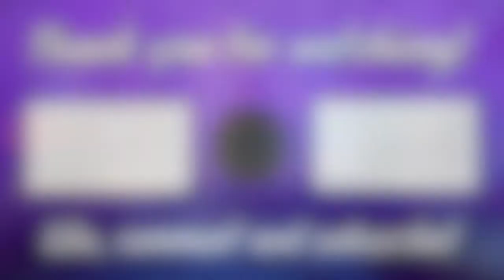Spellbreak | Part 014 Practice Almost Makes Perfect (Pyromancer Road to Rank 20)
Spellbreak Battle Royale Pyromancer road to rank 20 series!

Spellbreak is a multiplayer action-spellcasting game where you unleash your inner battlemage. Master elemental magic to fit your playstyle and cast powerful spell combinations to dominate other players across the Hollow Lands. Spellbreak is developed by Proletariat for Microsoft Windows, PlayStation 4, Xbox One and Nintendo Switch, released on September 3, 2020.

Spellbreak is a projectile-based PvP shooter, however, unlike other shooters, it uses gauntlets that fire magical spells in place of guns. Additionally, players can levitate and carry one 'Rune,' giving access to abilities like flight, teleportation or invisibility. In Spellbreak players choose from one of six elemental classes: wind, fire, ice, lightning, stone and toxic, which grant in game benefits related to that element. Each player starts with their class gauntlet permanently attached to them and can pick up one of the other five as a secondary. Spellbreak Gauntlets can deal a primary attack, called a spell, and a secondary attack, called a sorcery. Spells are limited by Mana which is an energy pool shared with levitation, while using a sorcery triggers a cooldown timer. Spellbreak elements from different gauntlets can be combined to make spells more powerful, provide crowd control effects, or reduce others, depending on strategic desires.

The Developer of Spellbreak Proletariat, announced in June 2022 that they are shutting down Spellbreak in early 2023, as they had been acquired by Blizzard Entertainment and were transitioning to support World of Warcraft.